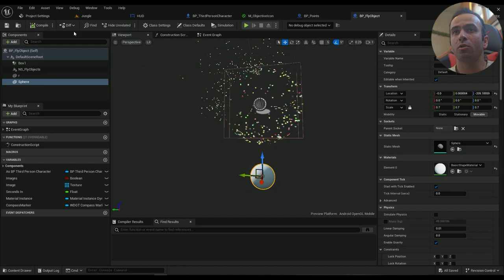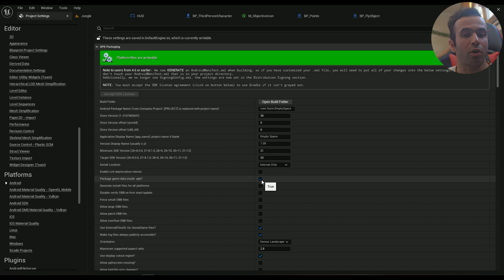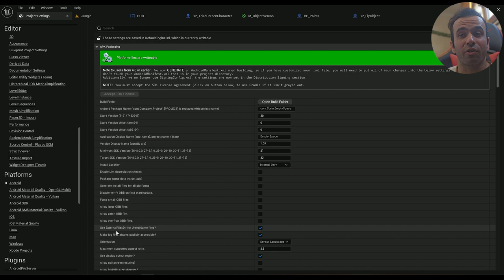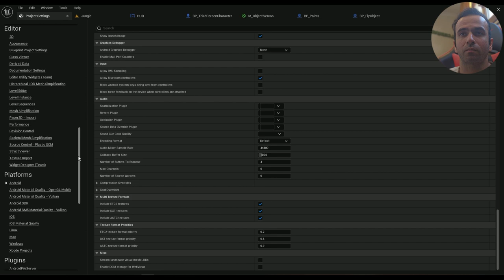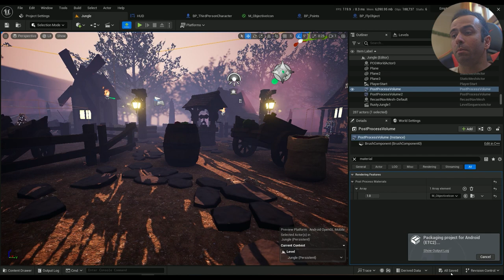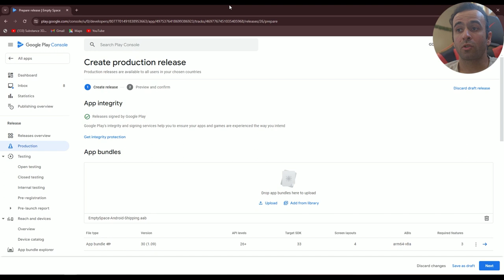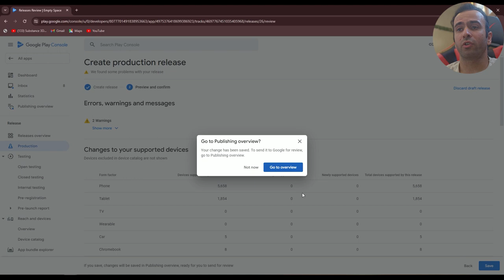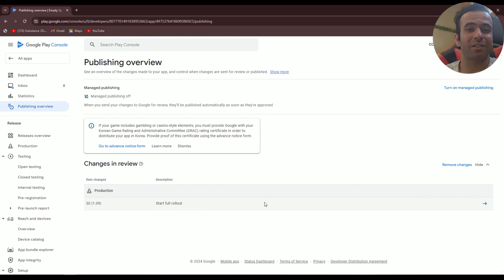Upload your Android game to Playstore in UE5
We will talk about packaging your game specifically for publishing to playstore. We will go through the settings in Project settings for Android and packaging for Android and how to upload your game to playstore and eventually send it for review. I hope this helps
Chapters:
00:00 - Intro
00:20 - Project settings
04:00 - Package the game
05:00 - Google PAD
05:40 - Upload the AAB file